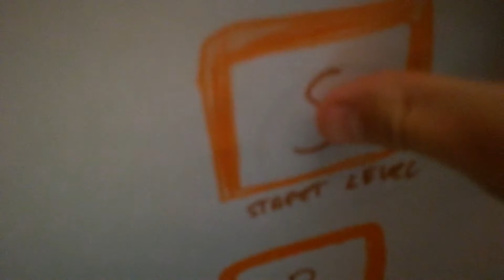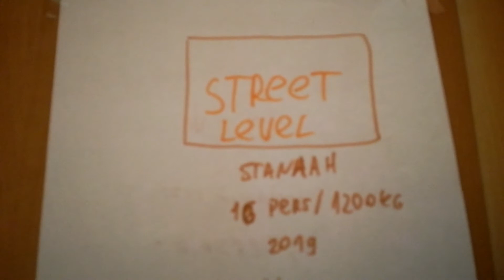2019 Stannah Lift @ Glasgow Queen Street Main Entrance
Floors - 3 (B,S,C)
Doors - Single two speed sliding doors